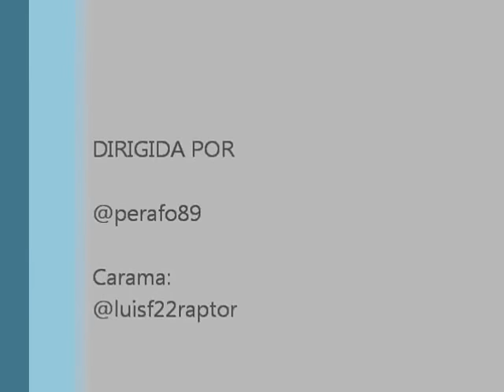Como hacer azúcar glas o pulverizada en casa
En este vídeo aprenderás como pulverizar azúcar y obtener la famosa Azúcar glass o como se le conoce Azúcar impalpable, azúcar nevada, azúcar flor,azúcar glacé, azúcar glas, este tipo de azúcar se utiliza mucho en pastelería. espero que sea de gran utilidad y lo puedan compartir.